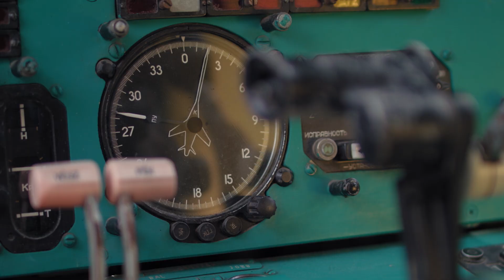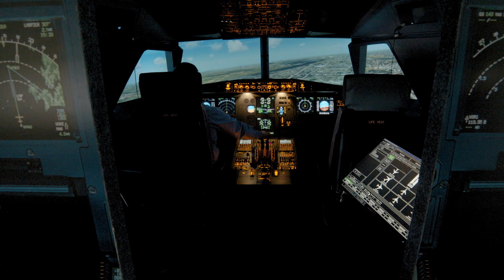Magyarország Csodái: Aeropark, Budapest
Magyarország csodái címmel minisorozatot indítottunk még 2020-ban, amely keretein belül alkalmanként kb. egy-egy percben mutatjuk be hazánk egy-egy kincsét, hogy kedvet csináljunk szépséges helyszínek meglátogatásához. Fogadjátok szeretettel a legújabb részt, melyben az Aeropark gépeit fedezzük fel.

Most, amikor különösen fontos, hogy vigyázzunk magunkra és egymásra, szeretnénk mi is a segítségetekre lenni ebben. Képeken és videókon hozzuk el a természetet, a városokat, a múzeumokat, Magyarország sok-sok csodáját, hogy ezzel is könnyebbé tegyük a mostani, átmeneti időszakot.